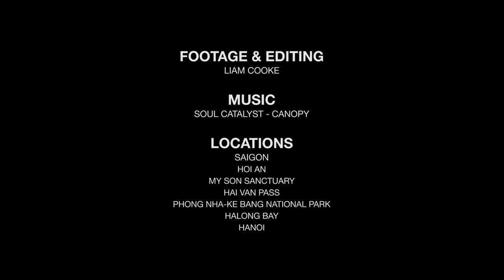Vietnam 4K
Vietnam trip in December 2019.

Locations include Saigon, Hoi An, My Son Sanctuary, Hai Van Pass, Phong Nha-Ke Bang National Park, Halong Bay & Hanoi.

All filmed on iPhone 11 (4K 30fps) and edited using Adobe Premiere Pro.